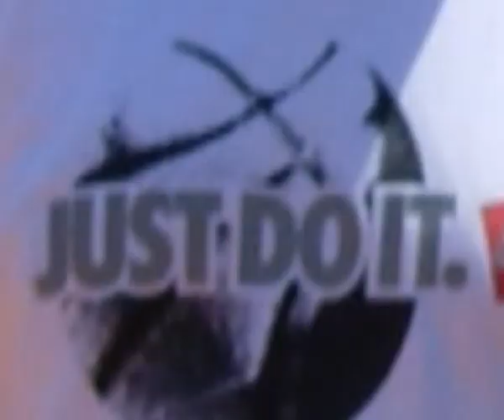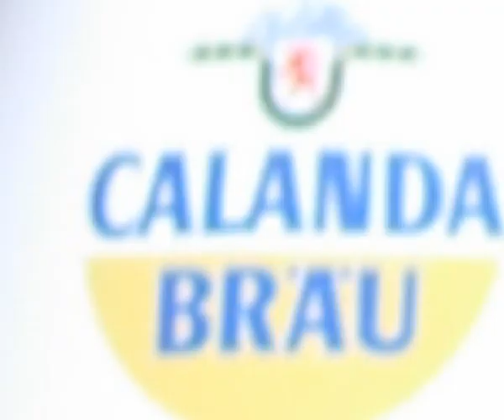Festa dei 30 anni del Tennis Club Losone (Tutte le foto)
Tutte le foto della festa per i 30 anni di esistenza del tennis club Losone. Ospiti d'onore : la mitica voce della TSI Ezio Guidi, la promessa del tennis Tina Schmassman, la leggenda del tennis ticinese Emanuela Zardo e i 2 grandi maestri Antonio Ruch e Mirco Lurati.
Nella quarta parte è presente anche il grandissimo Mino Valsecchi con il suo Team benefico dei clown acrobati.